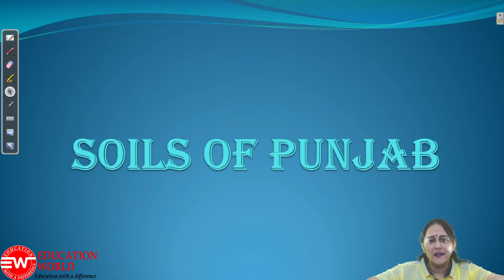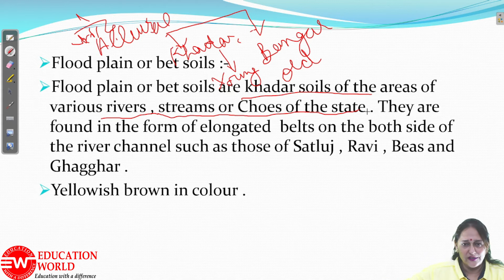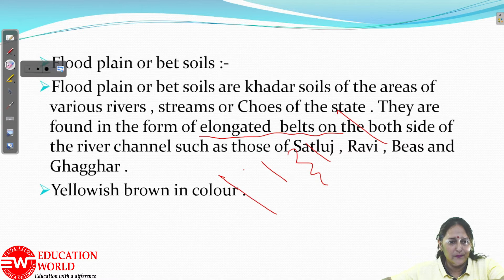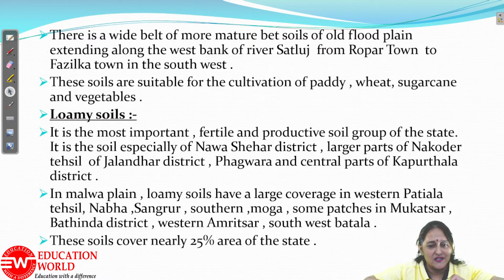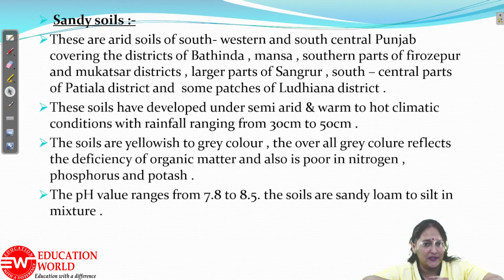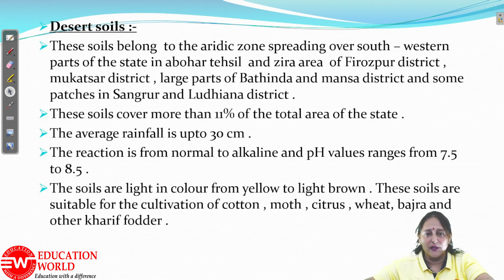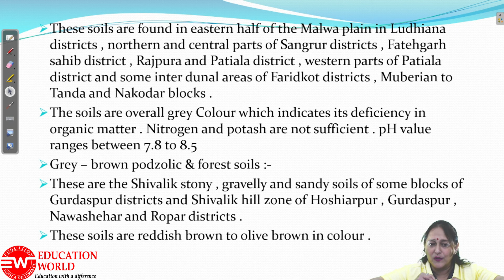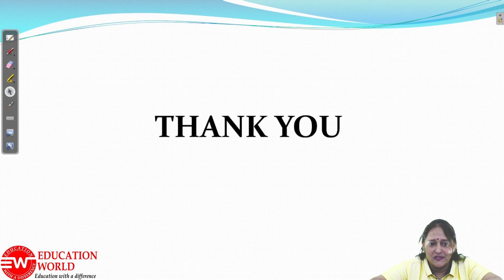Soils of Punjab | Punjab GK for Punjab Govt Exam | Punjab Police, PSSSB Excise Inspector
Education World has announced Free Online Coaching for Punjab Police Constable Recruitment  Exam 2021. All the aspirants are invited to join Free Online Coaching for Punjab Police  Exam 2021. The Online Free Coaching for Punjab Police Constable Exam will be provided by highly qualified and experienced Subject Experts. Education World has many selections to its credit.